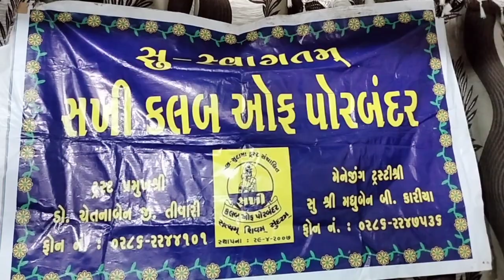સખી ગ્રુપ દ્વારા કાન ગોપી રાસલીલા નુ અદભુત આયોજન